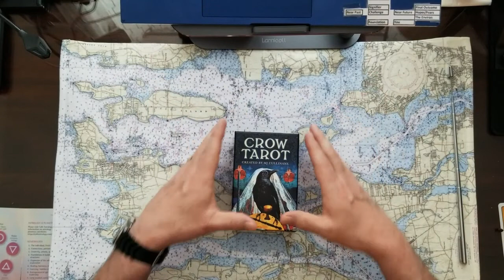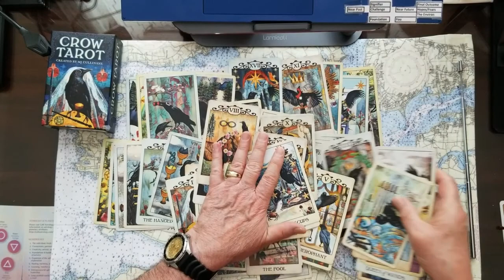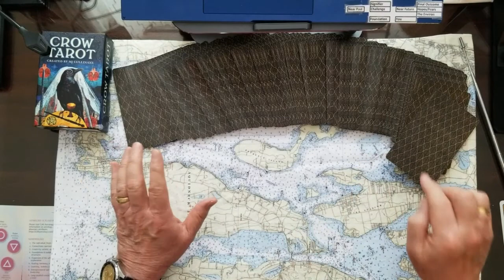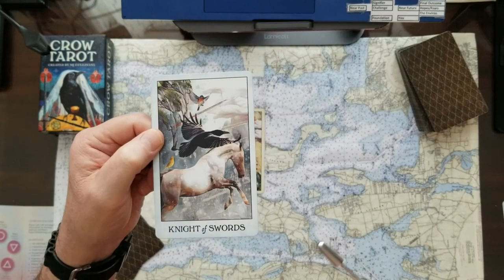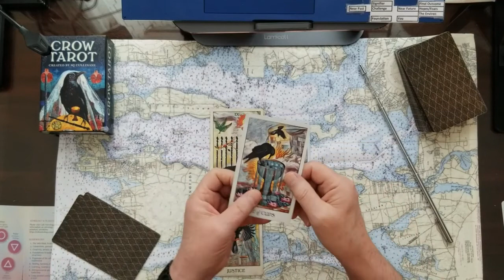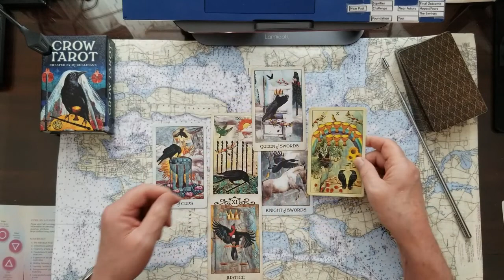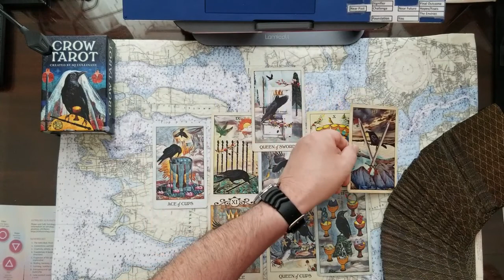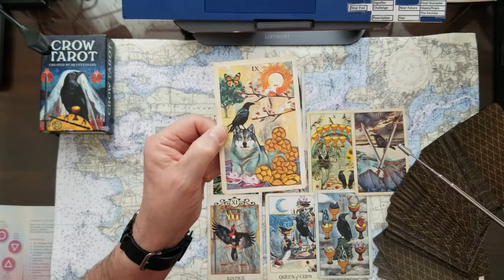Rudy Giuliani The Feds are closing in tarot card reading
Rudy Giuliani, The Feds are closing in, tarot card reading, can 45s Personal Lawyer, former Americas Mayor, Knighted by Queen Elizabeth II, outlive the current alegations?